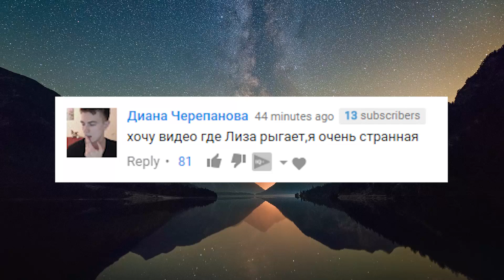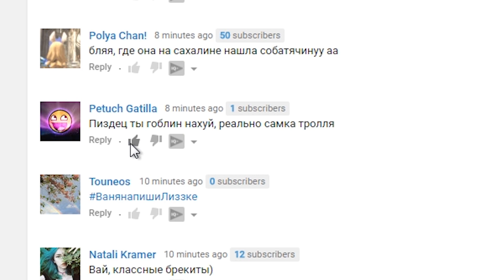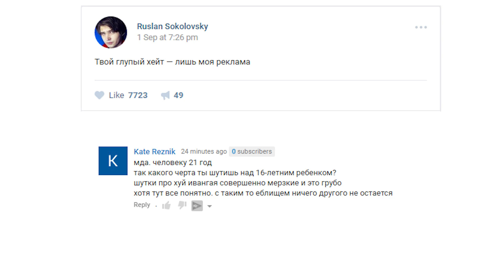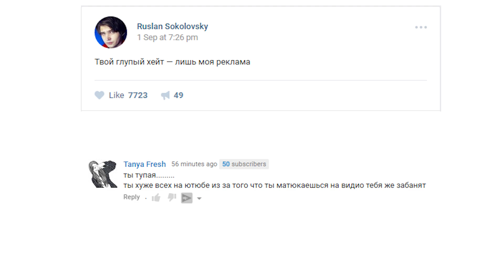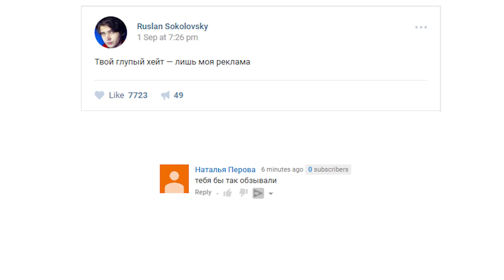EXPERIMENT 1000 degree PUKACHELLO VS КОММЕНТАРИИ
Бонусный код на 10 бесплатных коинов - CSGO9.COM

Не воспринимайте мои видеоролики всерьез, я всего лишь развлекаюсь сама и развлекаю вас. И читаю комментарии. И реагирую на комментарии. Реакции – наше все.